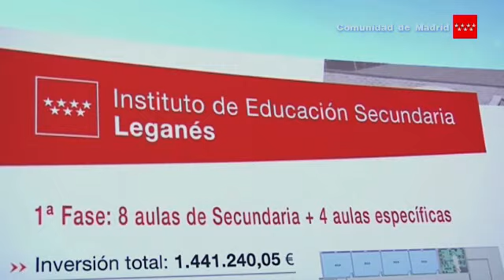Construidos 224 centros educativos nuevos y ampliados otros 207 desde 2008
La Comunidad ha destinado 650 millones a la construcción de 224 centros educativos y la ampliación de otros 207 desde 2008, en plena crisis. El presidente regional, Ignacio González, acompañado por la consejera de Educación, Juventud y Deporte, Lucía Figar, ha asistido a la colocación de la primera piedra de un nuevo Instituto de Educación Secundaria en Leganés.